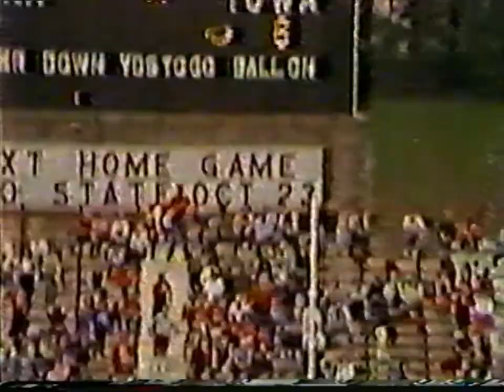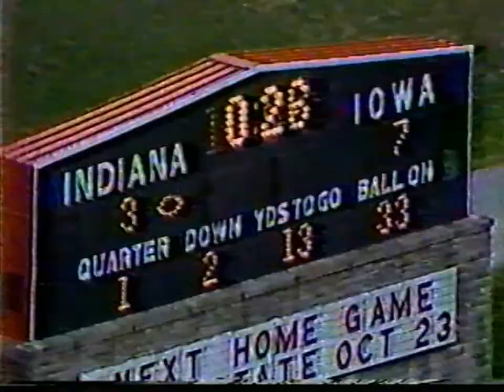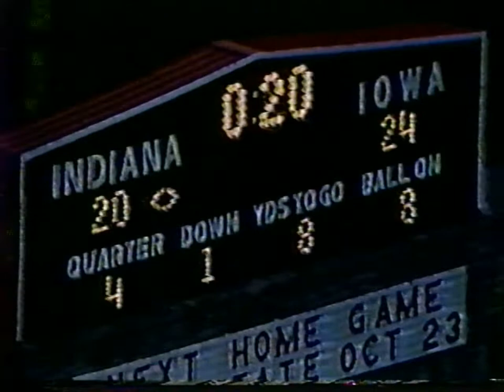Iowa Hawkeyes @ Indiana Hoosiers - Big Ten Football Classis 10/9/1982 - Lee Corso vs Hayden Fry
Iowa uses some stingy goal line defense to defeat Lee Corso's Indiana Hosiers in this wild game from 1982. Indiana had the ball inside the 10 with 20 seconds left. A pass was completed at the 3-yard line, but Devon Mitchell made a game-saving open field tackle in-bounds at the 2-yard line, and time expired.